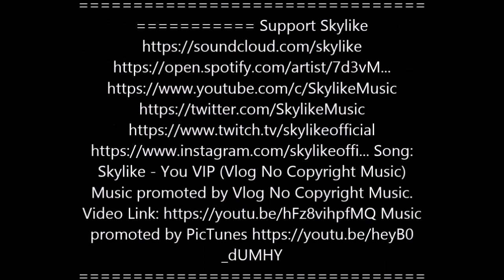IN FILM & PHOTO THE VIEWS AROUND AUSTRALIA IIII BILLY B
FROM OUR FILM AND PHOTO COLLECTION PICKED OUT GREAT VIEWS